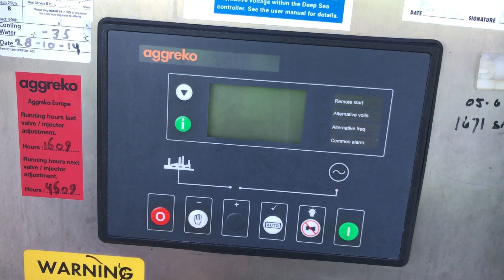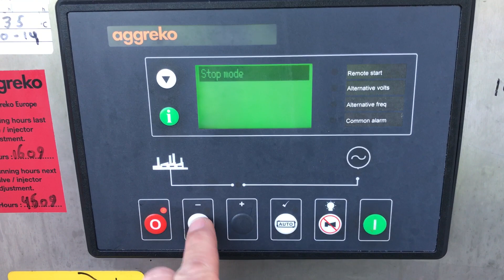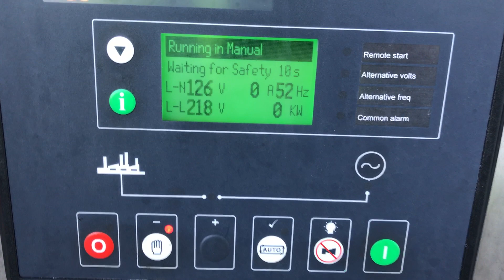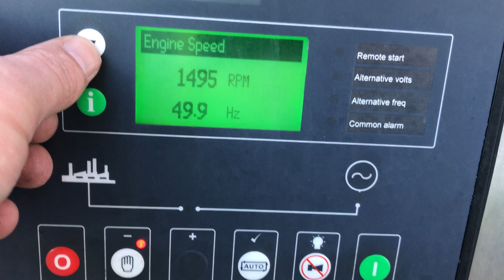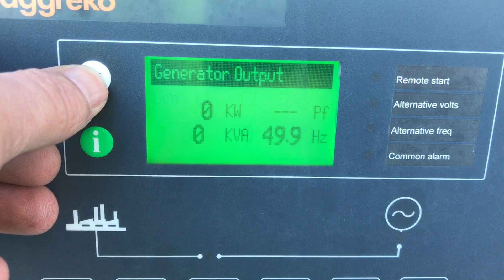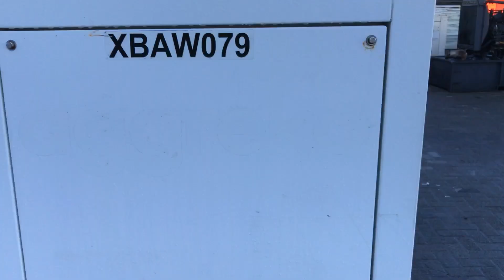DPX Power: Iveco F4GE - 60 kVA Generator set - DPX-11342